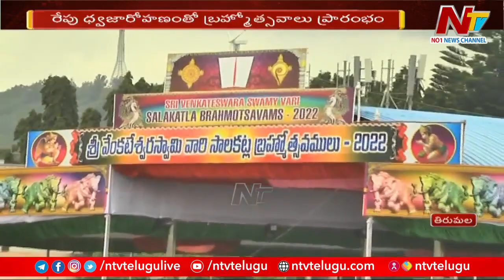శ్రీవారి బ్రహ్మోత్సవాలకు ముస్తాబైన తిరుమల | Special Report On Tirumala Tirupati Brahmotsavam | Ntv